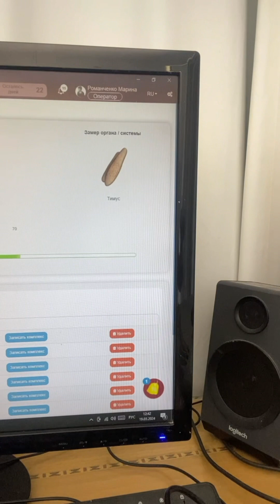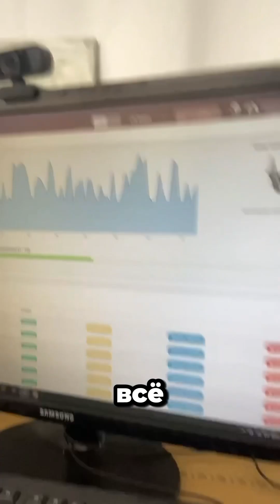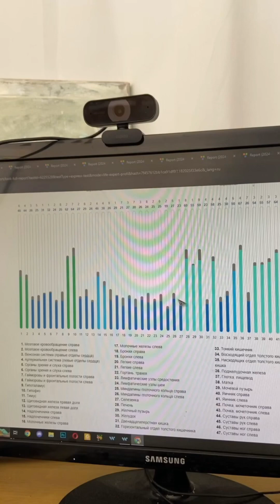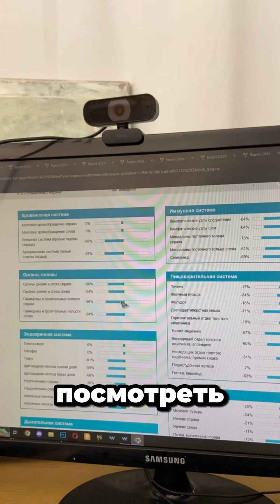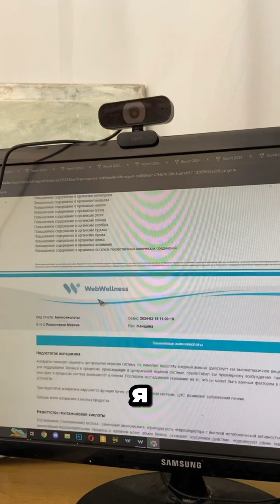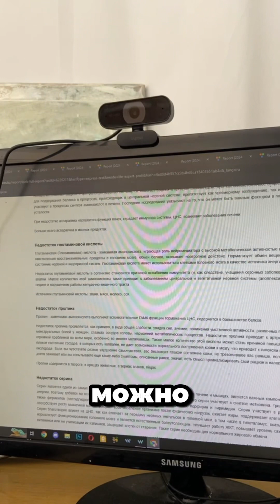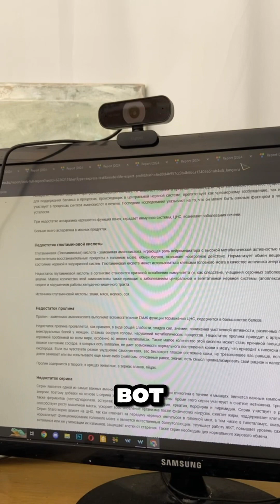Чудо прибор, я его проверила на себе! Вылечила неизлечимую болезнь!